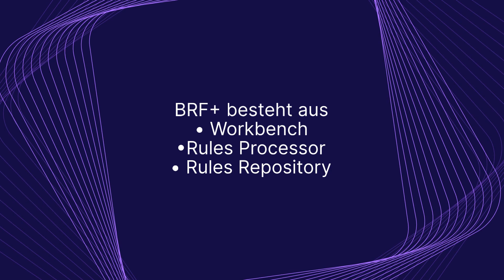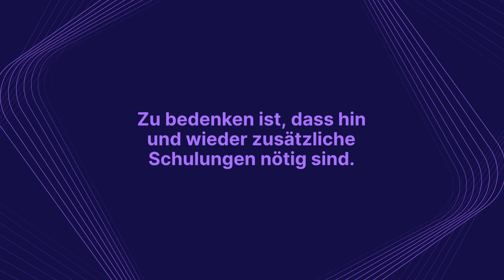BRF+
Was ist BRF+ und für wen eignet es sich? Alle Infos gibt es kurz und knapp in diesem Video.